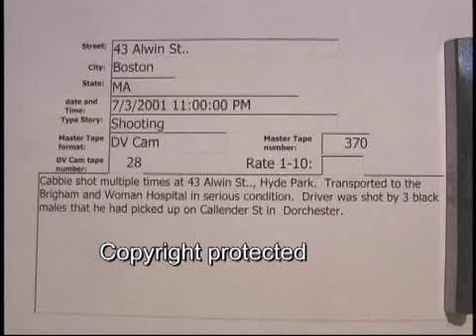43 Alwin St. Hyde Park cabbie shooting 7/3/2001 **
43 Alwin St. Hyde Park cabbie shooting  7/3/2001  23:00 Hrs.